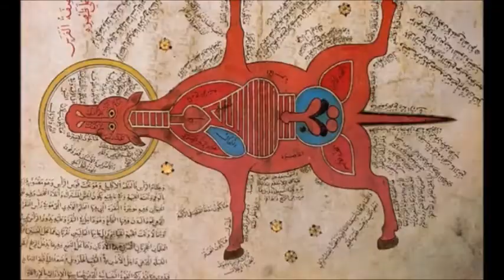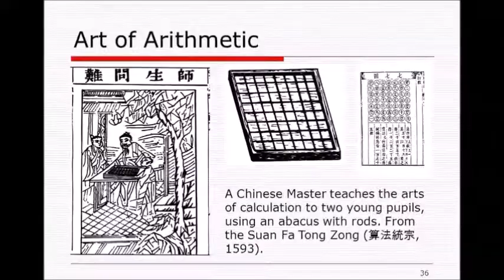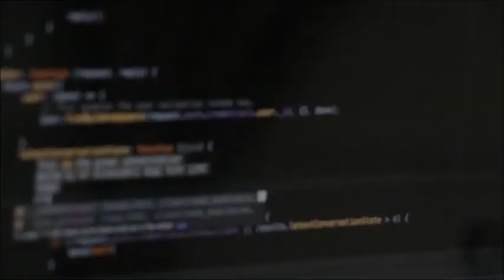The History of Arabic Numbers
How did Arabic Numbers come to existence? Who founded it?